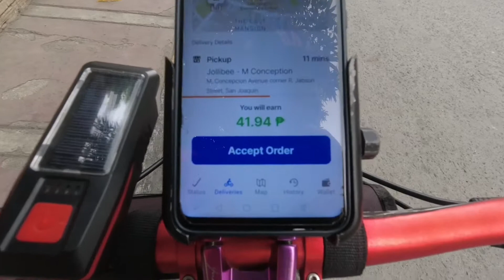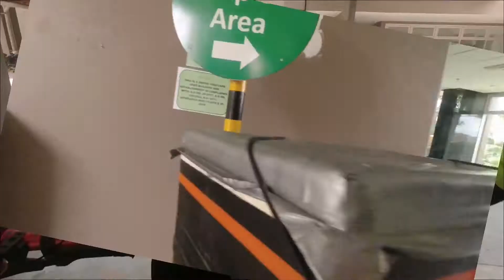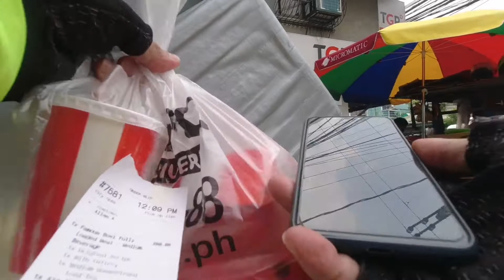MAGKANO NGA BA ANG FARE SA SPECIAL HOUR NG BATCH 3?